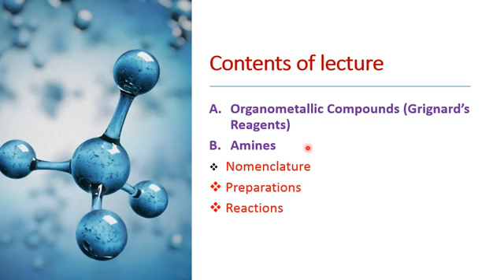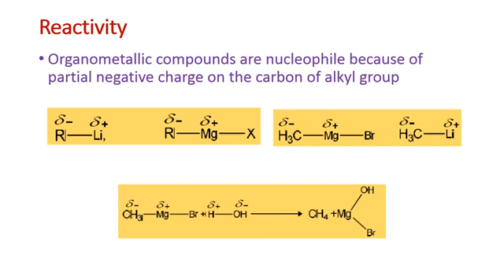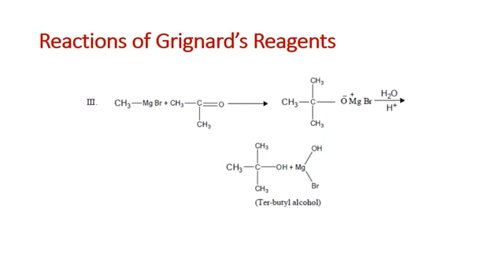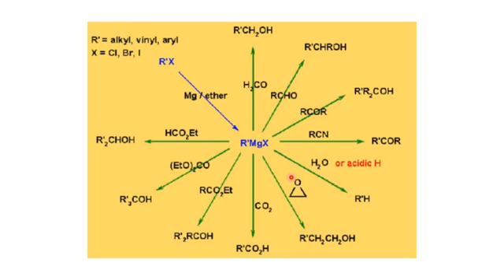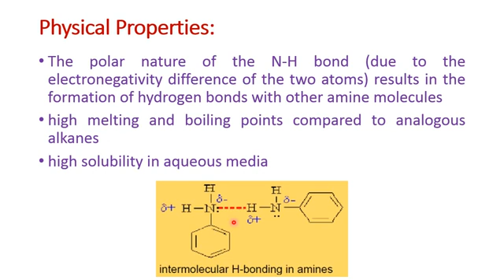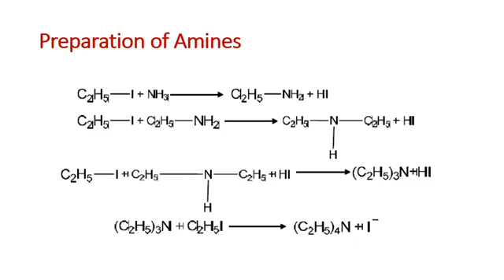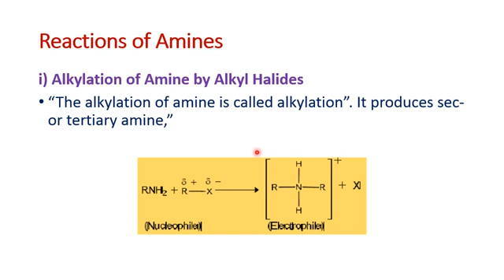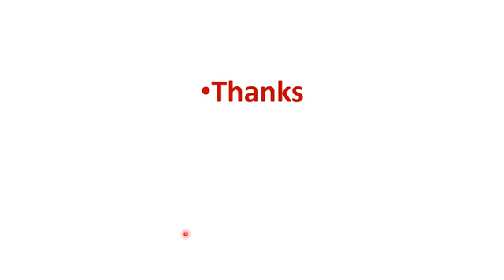Chemistry 12th Lec 17 week 07 Grignard's Reagent, Amines